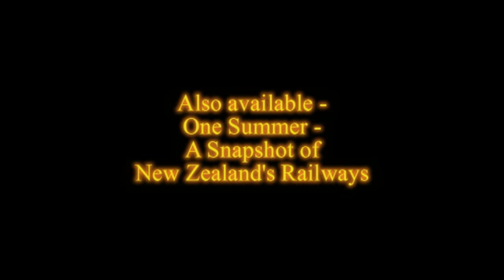New Zealand Railways - linebyline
lineby line is a 4 disc set available for purchase and shows the traffic seen on the various routes during 2008/9. This video is a sample of the material that can be seen. Purchase is via Telerail.co.uk